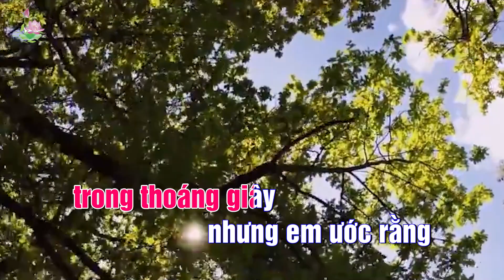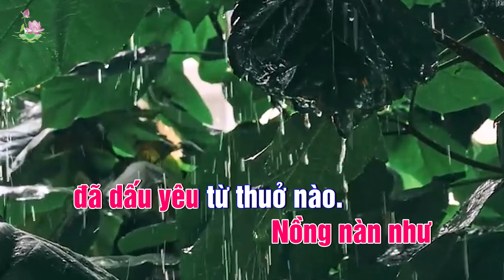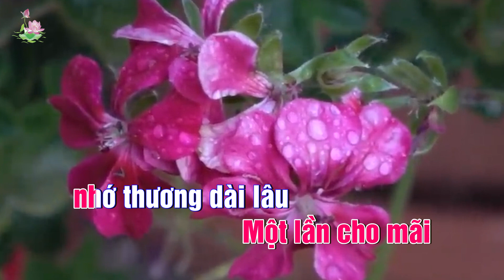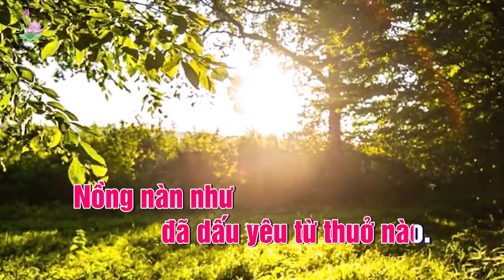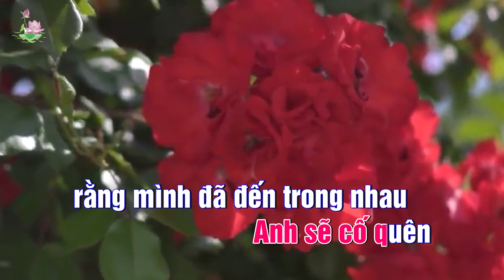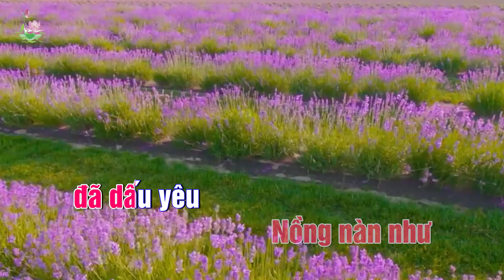NHƯ ĐÃ DẤU YÊU KARAOKE - TONE NỮ